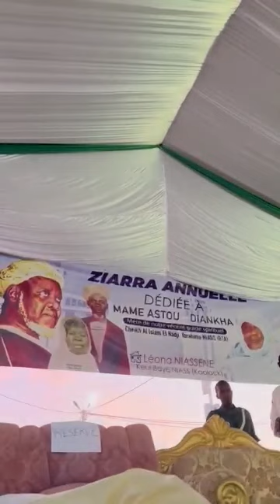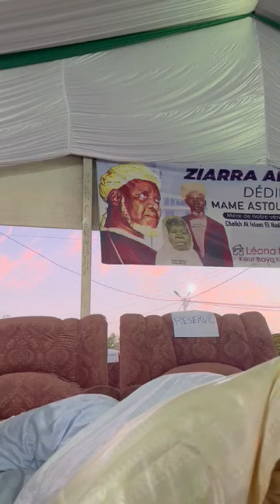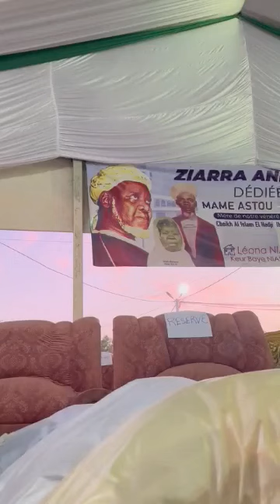Ziarra dédiée à Mame Astou: Cheikh Ibrahima prêche la paix et le respect de la femme.